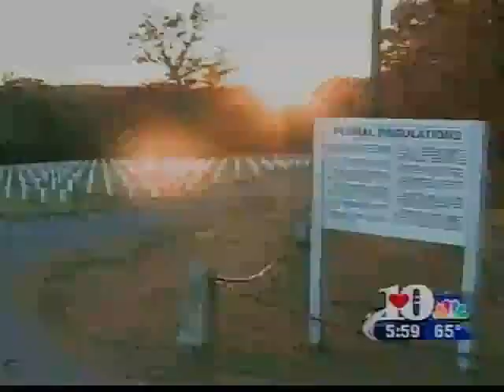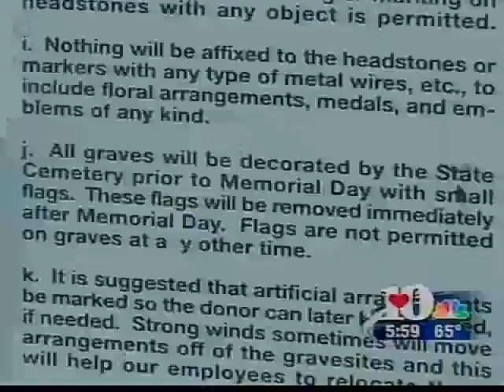WBIR - BEST REPORTER - BRITTANY BAILEY